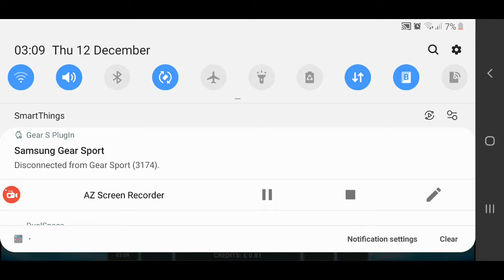18 December 2019